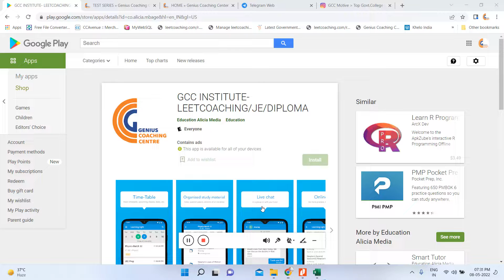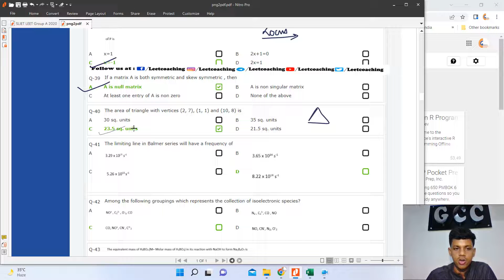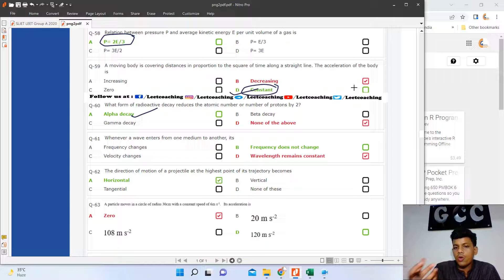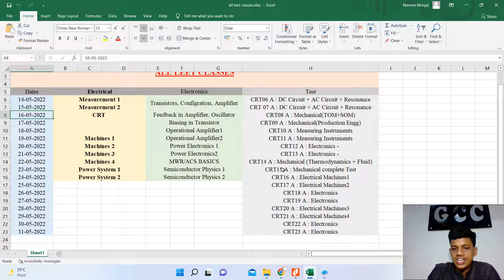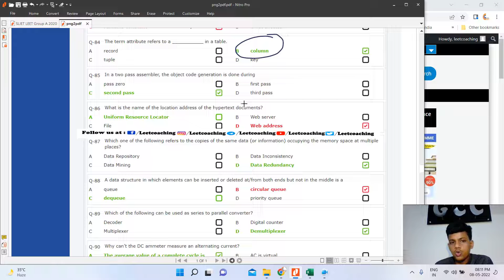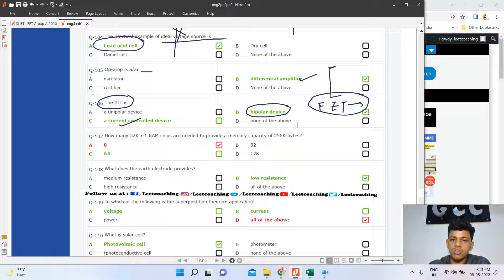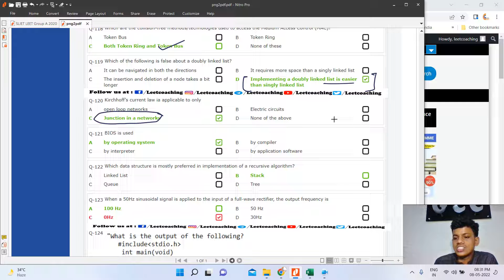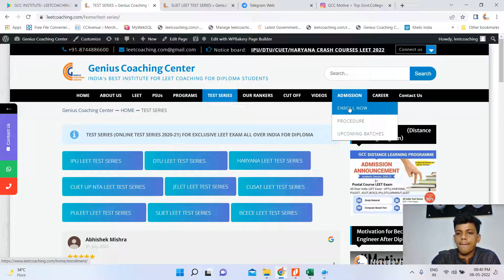SLIET ADMISSION 2022 I SLIET LEET 2021 GROUP A-PART2 I ORIGINAL PAPER DISCUSSION FOR ALL DIPLOMA STU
How to Stay Motivated? Best CUET Motivation | MUNJAL SIR|
Best strategy to crack LEET Exam in Short Time | CUET/IPU/DTU/SLIET/NERIST LEET 2022 Munjal sir GCC THE BEST FOR LEET
ON DEMAND OF UP STUDENTS CRASH COURSE CUET LEET 2022 SUBJECT WISE OUT NOW CUET LEET GENEREAL TEST +MATH  =1999/-
                                                    ENGG. DRAWING    =1499/-
                                                    COMPUTER SCIENCE = 1499/-
CUET LEET 2022 CORRECTION KAISE HOGI ??  ये गलती हो गई CUET फॉर्म में अब क्या करु?  DATE 25/5/2022 -31/5/2022 ME HOGA
Munjal Sir & GCC has always come forward to help the  diploma student community and to guide them towards their preparation for LEET EXAM, DIPLOMA FINAL SEM. EXAM, JE, SSC JE, PSUs and other exams. Depression has become one of the prime reasons why students have been feeling detached from their studies. This video is for all those students who are feeling demotivated and depressed due to the present state of affairs.
Geniune CUET LEET regarding discussion , through their own journey and their vast experience with other students, will discuss with you why students generally get stressed and how depression can be avoided. This is a great motivational video to make the students learn about their problems and face them bravely and smartly.
Sabi Diploma walo se. Sab State ke.
personally, Request You can watch our video/audio upto end agr reality me padai start karna chate ho break ke baad toh chiye wo UP CUET LEET, ka ho, mmmmut ka ho,Haryana ,Delhi,punjab
Q1.पड़ते(LEET) ही नीद आ जाती हैं। क्या करे की नीद उड़ जाए हमारी?
Q2.LEET एग्जाम का सभी विद्यार्थी के लिए timetable क्या होना चाहिए?
Q3. How to Overcome Frustration in Lockdown and Focus on studies?

Diploma के बाद B.tech 3rd सेमेस्टर में जाते ही हम डिप्लोमा वाले सभी क्या क्या  गलतियां करते हैं?जोकि नहीं करनी चाहिए। टॉप के कॉलेजों में एडमिशन लेने के बाद भी हम डिप्लोमा वाले क्यों पीछे रह जाते हैं। Munjal Sir Discussion with YMCA Btech Final year Lateral Entry(Diploma) Students
Polytechnic Diploma के बाद क्या करें || What to do after Polytechnic Diploma | Polytechnic / job opportunity after polytechnic / Polytechnic Students Job opportunity / पॉलीटेक्निक करने के बाद जॉब के अवसर मैं डिप्लोमा का विद्यार्थी हूं! और मेरा पड़ने का बिल्कुल मन नहीं करता! ना ही मुझे किसी बात की चिंता होती हैं!और जब बीटेक Lateral Exam(LEET) के प्रश्न करता हूं तो मुझे से नहीं बनता ?
How to achieve Btech admission(LEET) after diploma ki Tyari kaise kare ki Top Govt college ke liye ?for more videos watch listed below by mujal sir..
1.  Audio 1= Ques1 Can I Get Admission in NIT or IIT for B.Tech After Completing Diploma in Engineering I By Munjal Sir
2. Audio2 =Ques2 Diploma  के बाद Btech क्यों जरूरी होता है?? Why not Job? but Btech done Only from Top.Govt Institute
3. Audio3 = Ques 3 LEET EXAM के बाद डिप्लोमा वाली BRANCH बदल सकते हैं क्याऔर सबसे अच्छी BRANCH कौन सी हैं BTECH के लिए?
4. Audio4 = Ques 4  डिप्लोमा के बाद लीट एग्जाम से हम कौन कौन से टॉप सरकारी कॉलेज में एडमिशन ले सकते है ??पूरे भारत देश के हर स्टेट के टॉप सरकारी इंजीनियरिंग कॉलेज बतो जो लीट एग्जाम के बाद डायरेक्ट 2nd Year में एडमिशन?BY MUNJAL SIR
5. Audio5 = Ques 5   डिप्लोमा /बीटेक के एग्जाम कब होगे? लीट बीटेक के लिए एग्जाम कब होगे ? अगला Year/Sem. कब start hoga? Complete Details by Munjal sir
6. Audio6 = Ques 6 HBTU ( HBTI)ADMISSION LEET FROM OUT 2020? COMPLETE INFORMATION DETAILS N TOP.GOVT COLLEGE FOR BTECH  BY MUNJAL SIR
7. Audio7 = Ques 7 Btech admission(LEET) after diploma ki Tyari kaise kare last ke 30 din me /lockdown me by Munjal Sir
A-12, FIRST FLOOR, G.T. K. ROAD, ADARSH NAGAR NEAR PNB BANK, ADARSH NAGAR METRO STATION, NEW DELHI-110033 FOR MORE CALL US @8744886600